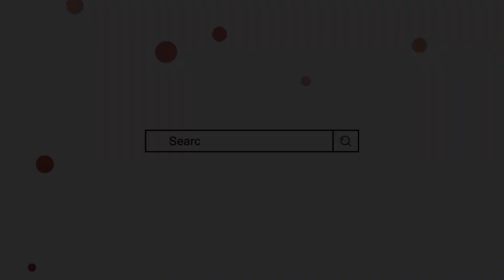Mafaza Name Meaning In Urdu | mafaza naam ka matlab | Mufti Sadaqat Official | Mafaza Name Info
مفازا کے معنی, مفازا نام کا مطلب, مفازہ کے معنی, مفاذہ کا مطلب, مفازہ نام رکھنا کیسا | از مفتی صداقت حسین

Mafaza Name Meaning In Urdu
Mafaza Naam ka Matlab
Mafaza Naam ke mayne
Girl names islami
Mufti Sadaqat Official
Mufti sadakat
مفازا کے معنی
مفازا نام کا مطلب
مفاذہ کے معنی
مفاذہ نام کا مطلب
مفازہ کے معنی